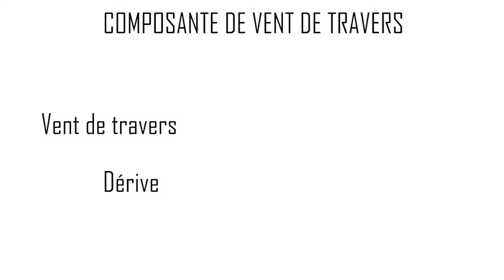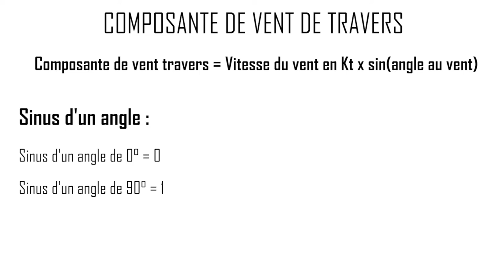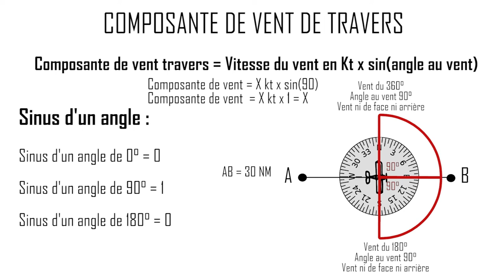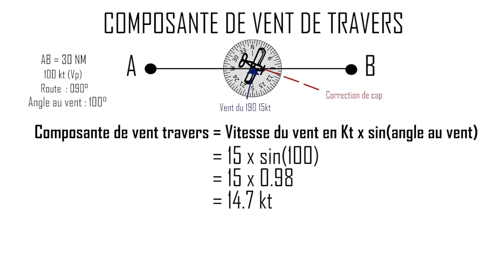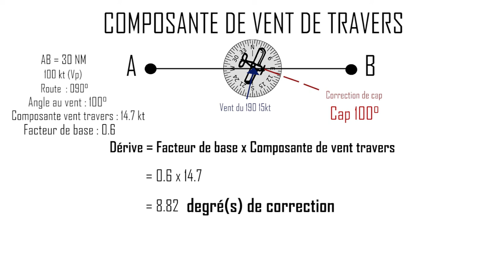Composante de vent de travers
Ending:
Titre:   Lovely Swindler
Auteur: Amarià